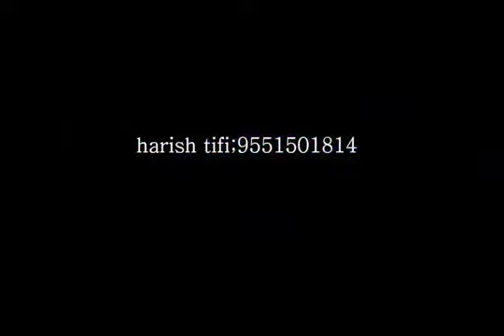CHENNAI CITY GANA Jagan songs